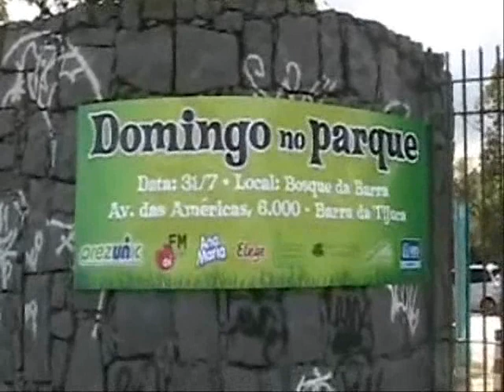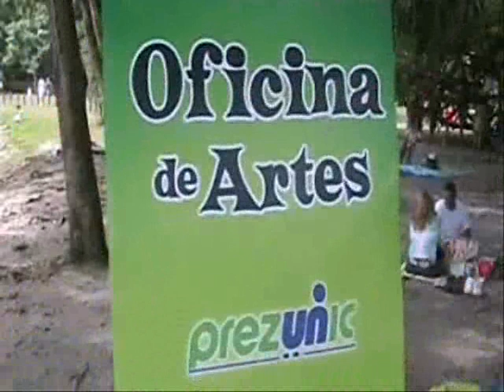Domingo no Parque - Bosque da Barra.wmv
Evento realizado no Bosque da Barra pela Amigos do Parque, OI FM, Prezunic e demais parceiros. 31/JULHO/2011